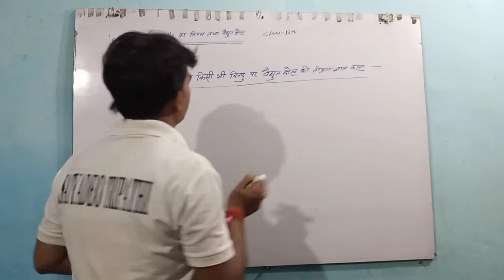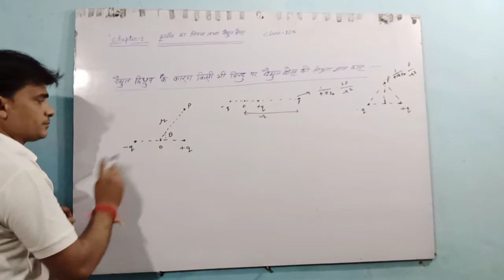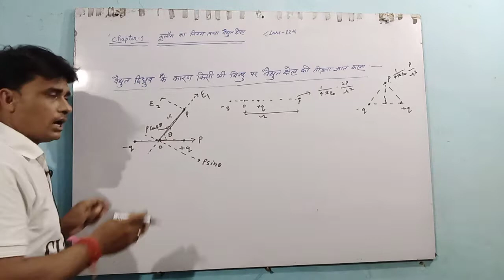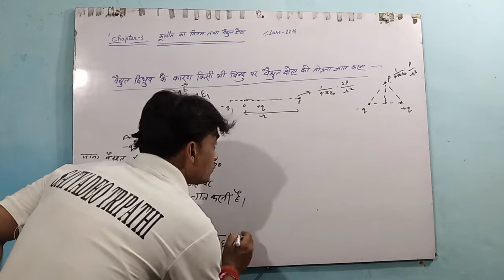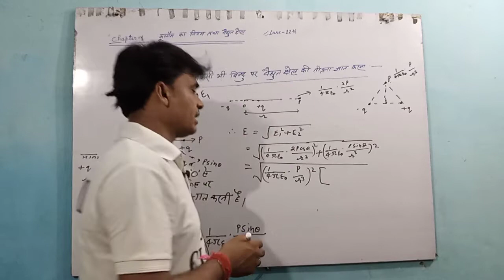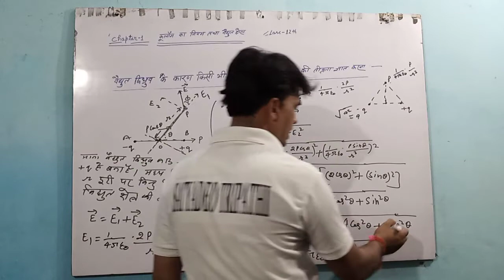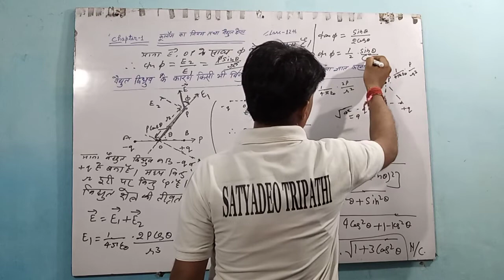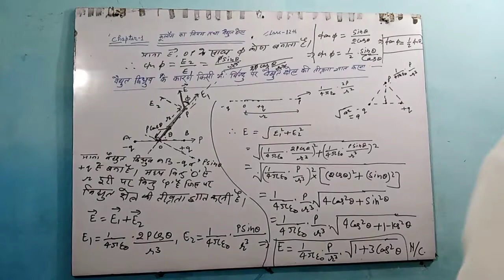Electric Dipole Ke Karan Kisi Bindu Par Vidyut Kshetra Ki Tivrata Gyat Karna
Hello dear students I am Satyadeo  Tripathi. Welcome all of you in SST Classes.
Dear students today I telling about you Physics class 12 chapter 1 Kisi bhi Bindu per Bahadur Chhetri ki tivrata gyat karna (intensity of electric field at any point)to easy way with best explanation and example.

Education is the light of the life.
क्योंकि इस चैनल पे आपको बहुत अच्छी तैयारी कराई जा रही हैं
और आगे भी कराई जाएगी
धन्यबाद.

key words ;

Vidyut dvidhruv Ke Karan Kisi Bindu par Vidyut Kshetra ki tivrata gyat karna
Kisi bhi Bindu per Vidyut dvidhruv Ke Karan Vidyut Kshetra ki tivrata
intensity of electric field at any point due to electric dipole
Physics class 12 chapter 1 intensity of electric field at any point
chapter 1 Physics class 12 intensity
intensity of electric field at any point by Satyadeo Tripathi
physics
electric field strength
Physics by- Satyadeo Tripathi
ap physics
direction of electric field